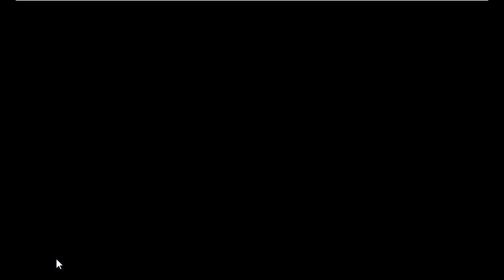Local Boy Escape Game Walkthrough - Avm Games.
Description  : Local Boy Escape is the latest point and click escape game created by aVmGames.com. There are a few houses in a village. There was a boy in that place. He was unexpectedly stuck in a palace there. Your duty is to save the boy from there. It will help you to find the hidden clues where you can save the Local Boy from there. Good luck and have fun!